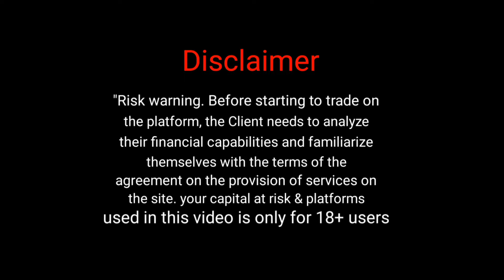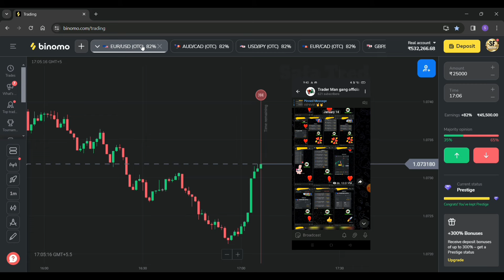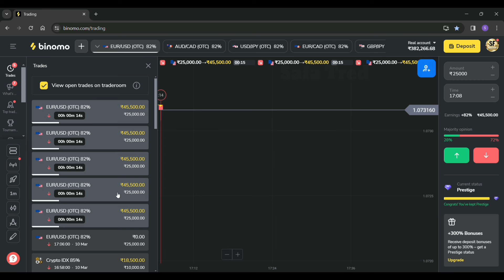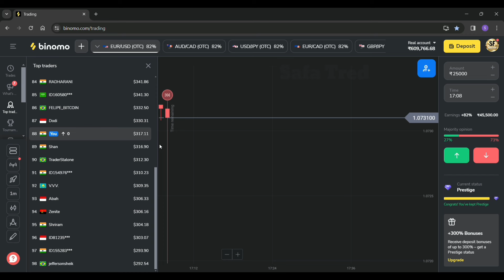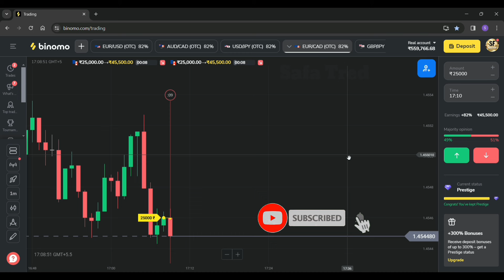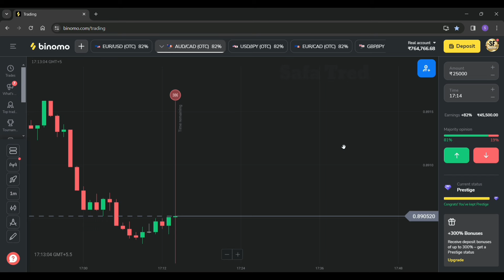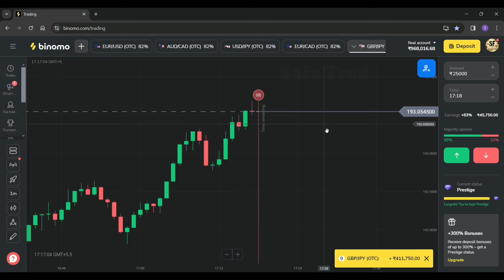Binomo 1 minute Bug 🤫 Binomo Bug 2024 || Binomo best Trading Strategy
Binomo 100% Winning Bug 🤫 Binomo Bug 2024 || Binomo best Trading Strategy

"Risk warning. Before starting to trade on the platform, the Client needs to analyze their financial capabilities and familiarize themselves with the terms of the agreement on the provision of services on the site. yo u
r capital at risk & platforms used in this video is only for 18+ user

binomo OTC market strategy
binomo OTC Bug
binomo live Trading strategy
binomo bug
binomo OTC Bug strategy
binomo bug strategy

binomo strategy
binomo
binomo trading
binomo strategy

binomo strategy
binomo trading
binomo profit
binomo indicators
binomo strategy